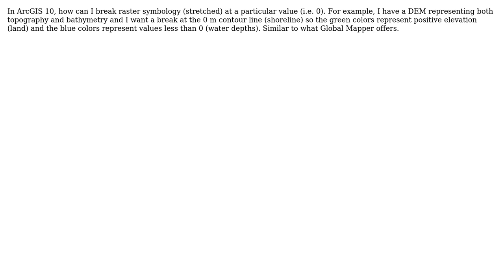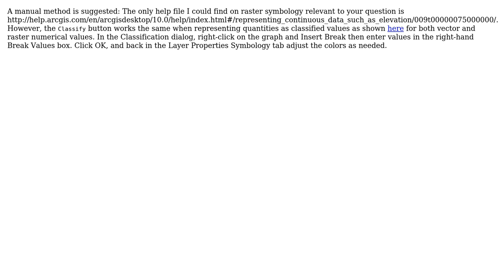GIS: ArcGIS Raster Symbology - Break contour at 0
With thanks & praise to God, and with thanks to the many people who have made this project possible! | Content (except music & images) licensed under CC BY-SA | Music | Images & others | With thanks to user Matthew Bilskie user ccn and the Stack Exchange Network Trademarks are property of their respective owners. You are responsible for your own actions.